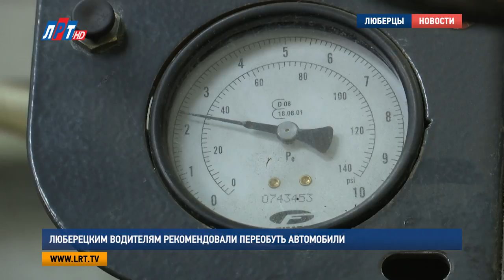Люберецким водителям рекомендовали переобуть автомобили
Дожди с мокрым снегом прогнозируют синоптики на грядущих выходных. Более того, на этой неделе уже наблюдались заморозки.  В связи с этим сотрудники ГИБДД и представители автосервисов региона призывают автомобилистов быть более аккуратными на дорогах и  поторопиться со сменой летней резины на зимнюю.

Автовладелец со стажем Мария предпочитает спокойную езду, передвигается в основном в черте города. Несмотря на холодную осеннюю погоду, свои колеса она пока не спешит менять на зимние.

Мария Лапычева, автовладелец:
"Пока я еще не переобулась, потому что зимняя резина у меня шипованная, и я не хочу ее испортить по голому сухому асфальту, пока еще нет заморозков, и льда на дорогах я тоже не наблюдаю. Мне комфортно ездить на летней резине. Я думаю, что я буду переобуваться через неделю-полторы.."

Однако, специалисты не согласны с таким мнением. Сухой асфальт еще не показатель хорошего сцепления колес с дорогой. Даже на шипованной резине, все равно рекомендуют следить за среднесуточной температурой. Если она ниже +4 градусов – пора переобуть своего железного коня.

Алексей Новиков, руководитель отдела запчастей в автосервисе, г. Люберцы:
"Летняя резина уже дубеет и перестает быть эффективной при торможении, при входе в поворот. Соответственно, зимняя резина, даже не смотря на ошиповку, будет лучше держать автомобиль в таких условиях.."

Что касается хранения, то здесь тоже существуют определенные тонкости. Летнюю резину рекомендуют держать в сухом и теплом месте. Колеса в сборе складывайте стопкой, покрышки без дисков - вертикально стоя. Тогда они не рассохнутся и не деформируются. Но и это еще не все. Зима – суровое время года. Перед наступлением холодов позаботьтесь и о «начинке» автотранспорта.

"Обязательно нужно проверить все узлы агрегата, связанные с движением автомобиля. Тормозная система, подвеска, обязательно нужно проверить электрическую систему: заряд аккумулятора, приводные ремни и работоспособность генератора.."

В общем, автолюбители, лучше быть всегда начеку. И это же касается корпуса машины. Чтобы оставить его в сохранности, зимой, почаще бывайте на мойке. Реагенты и соль – опасный враг для лакокрасочного покрытия. Самый оптимальный вариант - еще до наступления сильных морозов покройте кузов жидким стеклом или воском. Также специалисты рекомендуют сделать антигравийную обработку днища и порогов.

Анна Троян, корреспондент:
"Осень – весьма непредсказуемое время года. Сегодня тепло, а завтра заморозки. Поэтому, во избежание серьезных очередей, подготовиться к зиме нужно уже сейчас. Для этого у вас есть впереди целые выходные.."